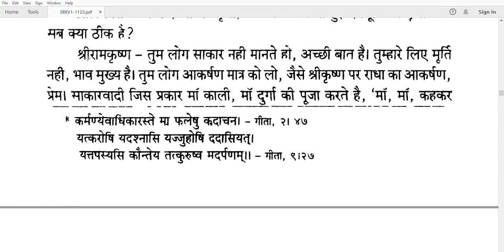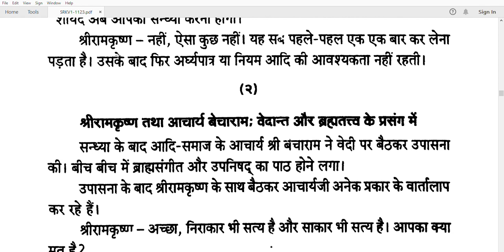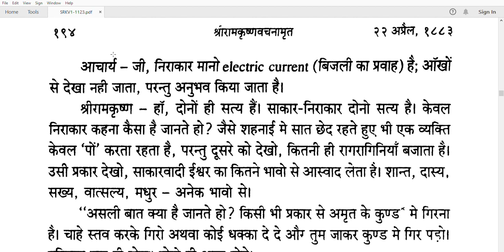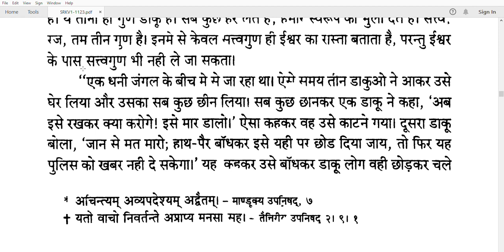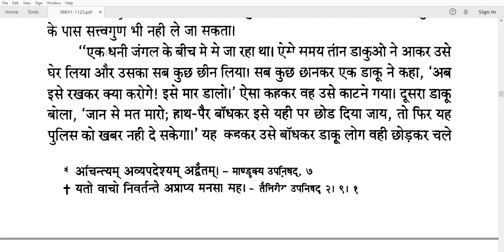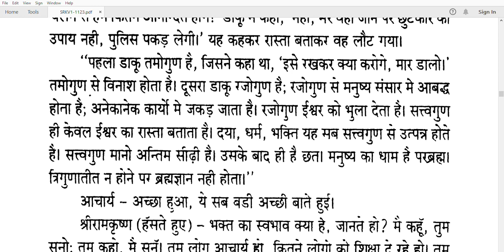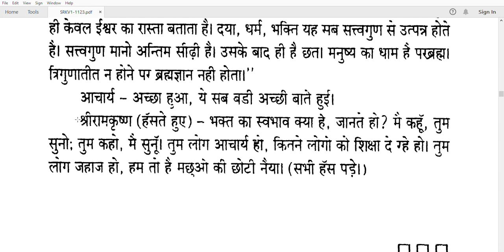भगवान श्री रामकृष्ण परमहंस के वचनामृत Gospel जो हर आध्यात्मिक साधक के लिए अति लाभप्रद हैं भाग 11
रामकृष्ण परमहंस जी एक महान विचारक थे, जिनके विचारों को स्वयं विवेकानंद जी ने पूरी दुनियाँ में फैलाया. राम कृष्ण परमहंस जी ने सभी धर्मो को एक बताया. उनका मानना था सभी धर्मो का आधार प्रेम. न्याय और परहित ही हैं. उन्होंने एकता का प्रचार किया. राम कृष्ण परमहंस जी का जन्म 18 फरवरी सन 1836 में हुआ था. बाल्यकाल में इन्हें लोग गदाधर के नाम से जानते थे. यह एक ब्राह्मण परिवार से थे. इनका परिवार बहुत गरीब था लेकिन इनमे आस्था. सद्भावना. एवं धर्म के प्रति अपार श्रद्धा एवम प्रेम था.

राम कृष्ण परमहंस जी के विचारों पर उनके पिता की छाया थी. उनके पिता धर्मपरायण सरल स्वभाव के व्यक्ति थे. यही सारे गुण राम कृष्ण परमहंस जी में भी व्याप्त थे. उन्होंने परमहंस की उपाधि प्राप्त की और मनुष्य जाति को अध्यात्म का ज्ञान दिया. इन्होने सभी धर्मो को एक बताया. इनके विचारों से कई लोग प्रेरित हुए, जिन्होंने आगे चलकर इनका नाम और अधिक बढ़ाया.

राम कृष्ण परमहंस जी देवी काली के प्रचंड भक्त थे. उन्होंने अपने आपको देवी काली को समर्पित कर दिया था. रामकृष्ण परमहंस जी का भले ही बाल विवाह शारदामणि से हुआ था, लेकिन इनके मन में स्त्री को लेकर केवल एक माता भक्ति का ही भाव था, इनके मन में सांसारिक जीवन के प्रति कोई उत्साह नहीं था, इसलिए ही सत्रह वर्ष की उम्र में इन्होने घर छोड़कर स्वयं को माँ काली के चरणों में सौंप दिया. यह दिन रात साधना में लीन रहते थे. इनकी भक्ति को देख सभी अचरज में रहते थे. इनका कहना था कि माँ काली इनसे मिलने आती हैं. वे उन्हें अपने हाथों से भोजन कराते हैं. जब भी माँ काली उनके पास से जाती वे तड़पने लगते और एक बच्चे की भांति अपनी माँ की याद में रुदन करते. उनकी इसी भक्ति के कारण वे पूरी गाँव में प्रसिद्द थे. लोग दूर- दुर से उनके दर्शन को आते थे और वे स्वयं दिन रात माँ काली की भक्ति में रहते थे.

रामकृष्ण जी एक संत थे और उन्हें परमहंस की उपाधि मिली थी. दरअसल परमहंस एक उपाधि हैं यह उन्ही को मिलती हैं, जिनमे अपनी इन्द्रियों को वश में करने की शक्ति हो. जिनमे असीम ज्ञान हो, यही उपाधि रामकृष्ण जी को प्राप्त हुई और वे रामकृष्ण परमहंस कहलाये, हालांकि रामकृष्ण जी के परमहंस उपाधि प्राप्त करने के पीछे कई कहानियाँ हैं.

रामकृष्ण एक प्रचंड काली भक्त थे, जो माँ काली से एक पुत्र की भांति जुड़े हुए थे, जिनसे उन्हें अलग कर पाना नामुमकिन था. जब रामकृष्ण माता काली के ध्यान में जाते और उनके संपर्क में रहते, तो वे नाचने लगते. गाने लगते और झूम- झूम कर अपने उत्साह को दिखाते, लेकिन जैसी ही संपर्क टूटता, वो एक बच्चे की तरह विलाप करने लगते और धरती पर लोट पोट करने लगते. उनकी इस भक्ति के चर्चे सभी जगह थे. उनके बारे में सुनकर संत तोताराम जो, कि एक महान संत थे, वो रामकृष्ण जी से मिलने आये और उन्होंने स्वयं रामकृष्ण जी को काली भक्ति में लीन देखा. तोताराम जी ने रामकृष्ण जी को बहुत समझाया, कि उनमे असीम शक्तियाँ हैं, जो तब ही जागृत हो सकती हैं, जब वे अपने आप पर नियंत्रण रखे. अपनी इन्द्रियों पर अपना नियंत्रण रखे, लेकिन रामकृष्ण जी अपनी काली माँ के प्रति अपने प्रेम को नियंत्रित करने में असमर्थ थे. तोताराम जी उन्हें कई तरह से मनाते, लेकिन वे एक ना सुनते. तब तोताराम जी ने रामकृष्ण जी से कहा, कि अब जब भी तुम माँ काली के संपर्क में आओ, तुम एक तलवार से उनके तुकडे कर देना. तब रामकृष्ण ने पूछा मुझे तलवार कैसे मिलेगी ? तब तोताराम जी ने कहा – अगर तुम अपनी साधना से माँ काली को बना सकते हो. उनसे बाते कर सकते हो. उन्हें भोजन खिला सकते हो. तब तुम तलवार भी बना सकते हो. अगली बार तुम्हे यही करना होगा. अगली बार जब रामकृष्ण जी ने माँ काली से संपर्क किया तब वे यह नहीं कर पाए और वे पुनः अपने प्रेम में लीन हो गए. जब वे साधना से बाहर आये, तब तोताराम जी ने उनसे कहा कि तुमने क्यूँ नहीं किया. तब फिर से उन्होंने कहा कि अगली बार जब तुम साधना में जाओगे, तब मैं तुम्हारे शरीर पर गहरा आघात करूँगा और उस रक्त से तुम तलवार बनाकर माँ काली पर वार करना. अगली बार जब रामकृष्ण जी साधना में लीन हुए. तब तोताराम जी ने रामकृष्ण जी के मस्तक पर गहरा आघात किया, जिससे उन्होंने तलवार बनाई और माँ काली पर वार किया. इस तरह संत तोताराम जी ने रामकृष्ण जी को अपनी इन्द्रियों पर नियंत्रण करना सिखाया. और तब से संत तोताराम जी रामकृष्ण जी के गुरु हो गए.

रामकृष्ण जी ने कई सिद्धियों को प्राप्त किया. अपनी इन्द्रियों को अपने वश में किया और एक महान विचारक एवं उपदेशक के रूप में कई लोगो को प्रेरित किया. उन्होंने निराकार ईश्वर की उपासना पर जोर दिया. मूर्ति पूजा को व्यर्थ बताया. उनके ज्ञान के प्रकाश के कारण ही इन्होने नरेंद्र नाम के साधारण बालक जो कि आध्यात्म से बहुत दूर तर्क में विश्वास रखने वाला था, को आध्यात्म का ज्ञान कराया. ईश्वर की शक्ति से मिलान करवाया और उसे नरेंद्र से स्वामी विवेकानंद बनाया. राष्ट्र को एक ऐसा पुत्र दिया, जिसने राष्ट्र को सीमा के परे सम्मान दिलाया. जिसने युवावर्ग को जगाया और रामकृष्ण मिशन की स्थापना कर देश जागरूकता का अभियान चलाया और अपने गुरु को गुरुभक्ति दी.

राम कृष्ण परमहंस जी को गले का रोग हो जान के कारण इन्होने 15 अगस्त 1886 को अपने शरीर को छोड़ दिया और मृत्यु को प्राप्त हुए. इनके अनमोल वचनों ने कई महान व्यक्तियों को जन्म दिया.

राम कृष्ण परमहंस के कई ऐसे अनमोल वचन हैं जो मनुष्य को जीवन का सही मार्ग दिखाते हैं.

ख़राब आईने में जैसे सूर्य की छवि दिखाई नहीं पड़ती. वैस ही ख़राब मन में भगवान की मूरत नहीं बनती.
धर्म सभी समान हैं. वे सभी ईश्वर प्राप्ति का रास्ता दिखाते हैं.
अगर मार्ग में कोई दुविधा ना आये तब समझना की राह गलत हैं.
जब तक देश में व्यक्ति भूखा और निसहाय हैं. तब तक देश का हर एक व्यक्ति गद्दार हैं.
विषयक ज्ञान मनुष्य की बुद्धि को सीमा में बांध देता हैं और उन्हें अभिमानी भी बनाता हैं.